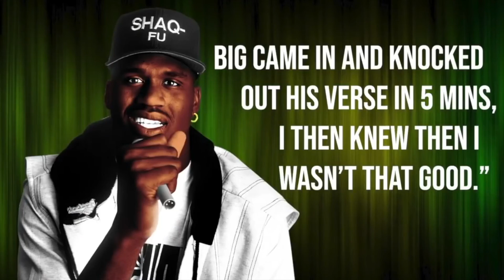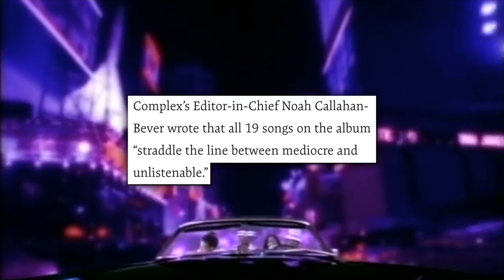Inside Shaq’s Platinum Rap Career: NBA to Platinum Artist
Shaquille O'Neal recently went viral on TikTok with after uploading a snippet from a new freestyle titled, Bodies Freestyle. This was the first time a lot of young listeners were hearing Shaq rap and most of the comments were surprised to learn that Shaq has 4 studio albums. From working with Kobe Bryant to the Wu-Tang Clan, he was able to compile an impressive rap portfolio.